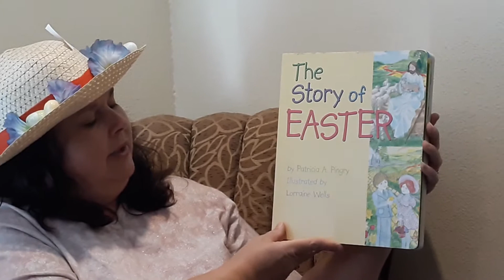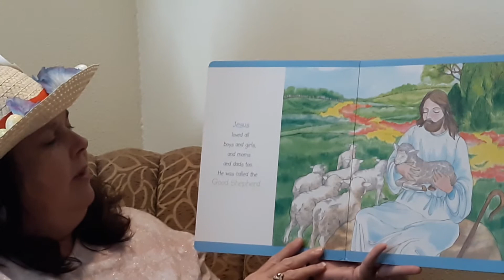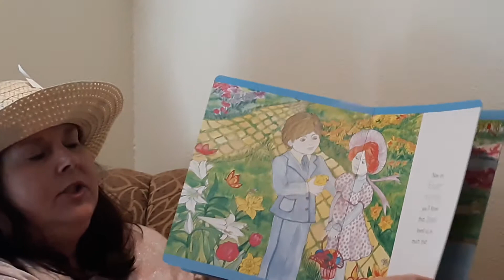Easter time circle time, Introduction to the butterfly life cycle